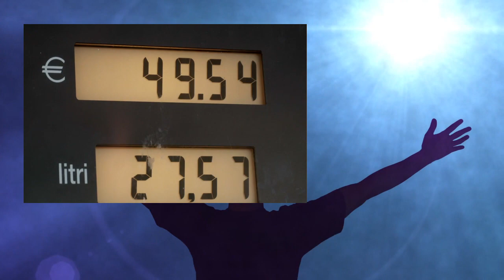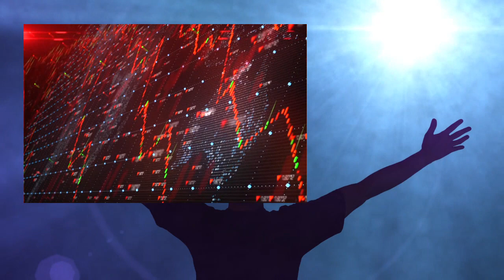【スカッとする話】実母が危篤なのに義母が「保険金で旅行できるわ」私「旅行？知らんがな！」母を見下す義母に完璧なる復讐計画を実行→義母「え？」【修羅場】.mp3